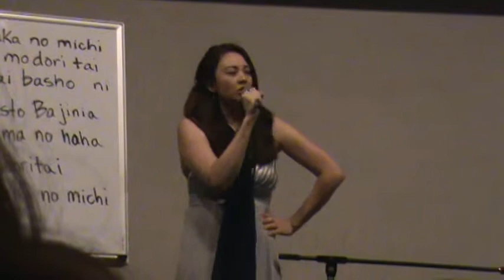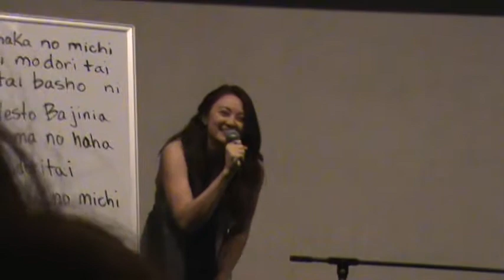Lisa Furukawa Aqua Teen Hunger Force Theme [Japanese]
Lisa is full of win!  End of story.